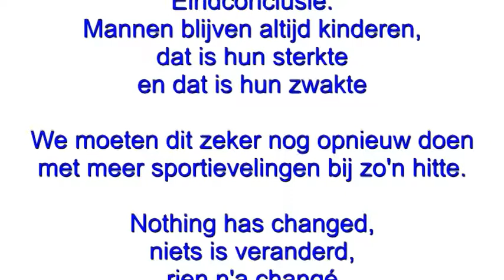2013 07 23 videomontage loop zwembeurt Spiere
Loop + zwembeurtje met twee honden.

Canal Spiere: running 4,5 km in to hot temperature (above 32° Celsius or 90° F) with two dogs (Noa & Elgos) and then cooling down IN the Canal.

July 23th, 2013, nearby Bailleul = Belle (like in my name)

(Dutch texts)